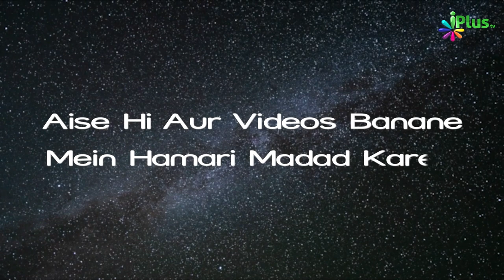Naat E Rasool ﷺ - Aye Mere Paak Payambar.... | Jane Alam Gorakhpuri | Hamd o Naat 05 | iPlus TV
UPI : donateilm@icici